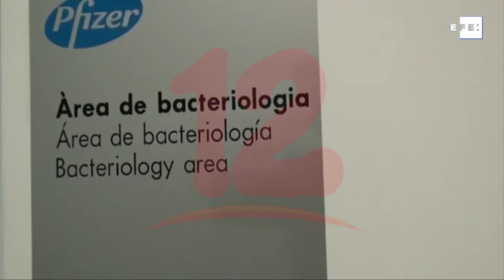Comirnaty, nombre comercial de la vacuna contra el covid-19 de Pfizer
Internacional Luego que la Agencia de Administración de Alimentos y medicamentos de los Estados Unidos aprobara como segura la vacuna contra el covid-19 de la farmacéutica Pfizer, esta procedió a darle un nombre comercial “Comirnaty”